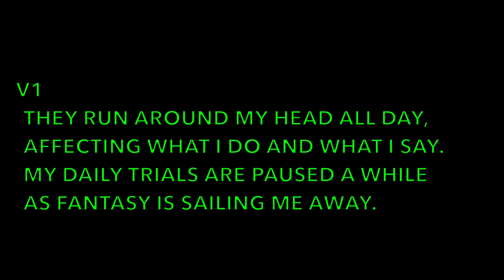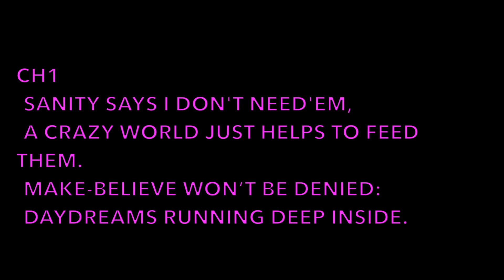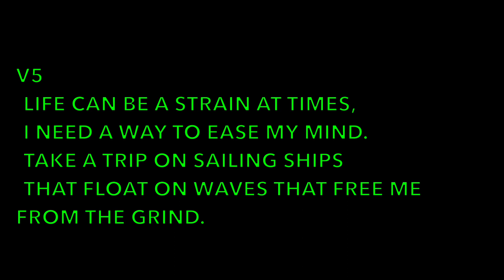Daydreams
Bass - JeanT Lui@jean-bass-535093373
Drums/Percussion - Tony Wolsey@tdstudiomusic